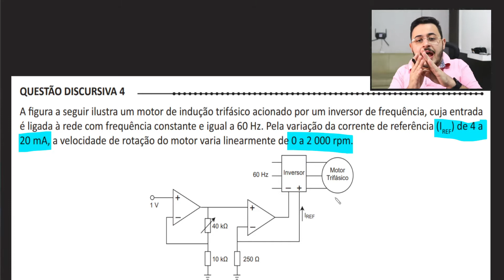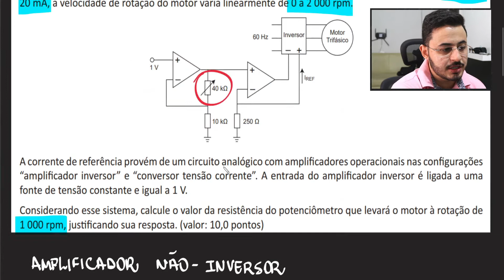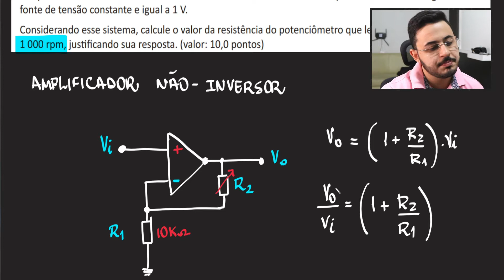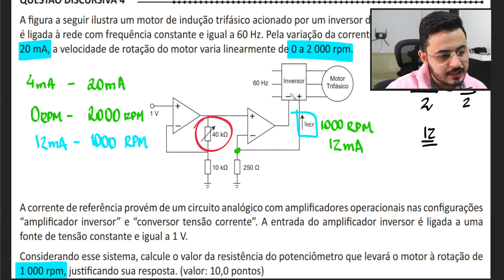#21 - ENADE Engenharia Elétrica (2014): Amplificador Não Inversor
Mais um vídeo de resolução das questões do Enade de Engenharia Elétrica. Nesta aula Yves resolve uma questão envolvendo os conceitos de amplificador não inversor.

Dados da questão:
A figura a seguir ilustra um motor de indução trifásico acionado por um inversor de frequência, cuja entrada é ligada à rede com frequência contante e igual a 60 Hz. Pela variação da corrente de referência (IREF) de 4 a 20 mA, a velocidade de rotação do motor varia linearmente de 0 a 2000 rpm.

A corrente de referência provém de um circuito analógico com amplificadores operacionais nas configurações "amplificador inversor" e "conversor corrente tensão". A entrada do amplificador inversor é ligada a uma fonte de tensão constante igual a 1V.
Considerando esse sistema, calcule o valor da resistência do potenciômetro que levará o motor à rotação de 1000 rpm, justificando sua resposta.